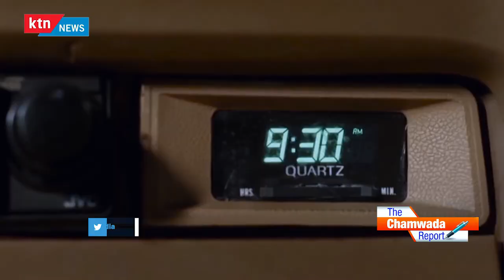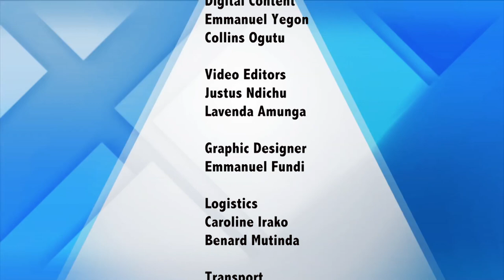The Chamwada Report: Resilient Filmmakers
On 1st September this year, Kenyan filmmakers bagged six awards out of the 8 categories they had been nominated for at the Africa’s biggest Film stage Africa Magic Viewers Choice Awards in Nigeria
This is a continuation of a conversation we had earlier in June this year; that is, TheFilmConversation. In this show we celebrate ResilientFilmmakers those that are putting Kenya on the global map in matters film.